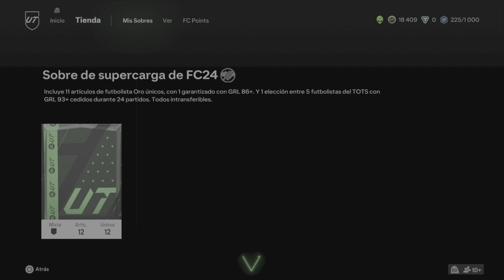EA Sports FC 24 PS5! Murillo 92 Caminante Copa América 2024 en sobres de UT